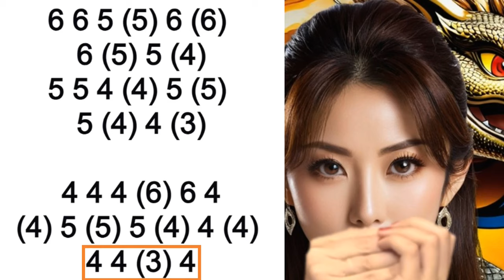DAN DAN KOKORO HIKARETEKU HARMONICA ( C DIATONIC ), ARMÓNICA C, TABS, BLUES HARP C, GAITA DE BOCA C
DRAGON BALL GT THEME on HARMONICA
DRAGON BALL GT THEME MOUTH ORGAN C,
DRAGON BALL GT THEME MUNDHARMONIKA C
DRAGON BALL GT THEME ON HARMONICA C
DRAGON BALL GT THEME  GAITA DE BOCA C